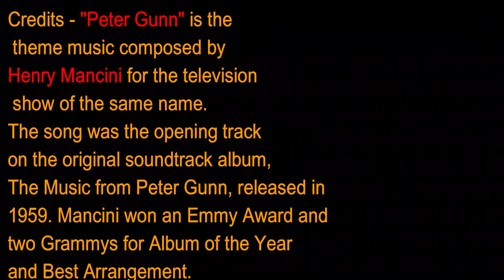Peter Gunn, Too Cool For Words!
A must see and hear for all music lovers. real musicians, classically trained,  playing one of the well known popp'in themes of all time. Sounds old-school? Think twice. Peter Gunn composed by Henry Mancini.